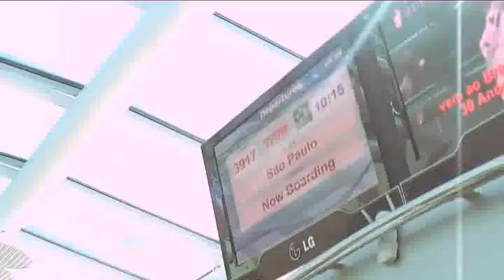HKS in South America: Day 5 (13/8)